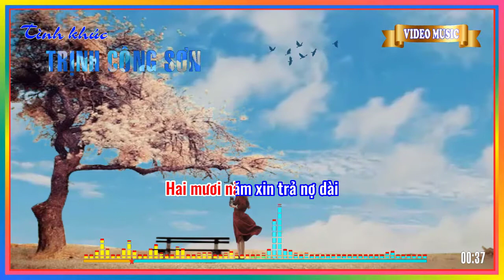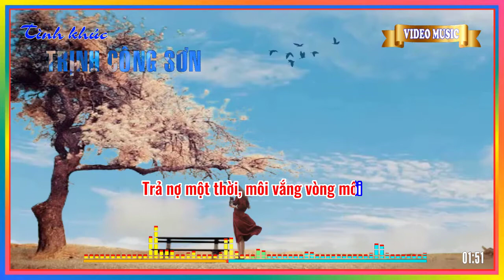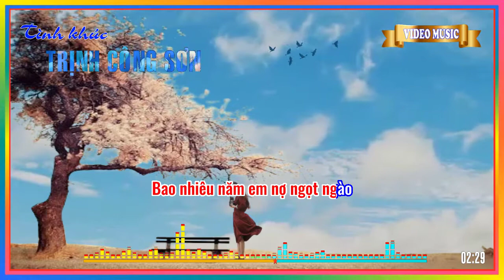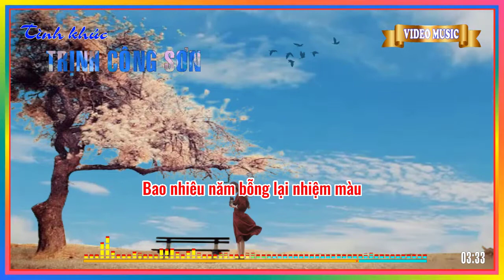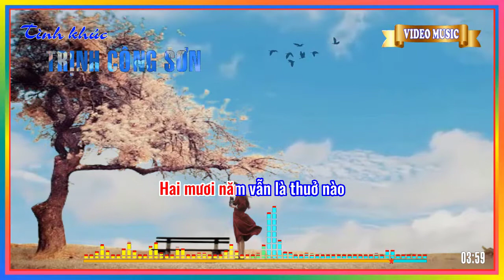Xin trả nợ người - (Trịnh Công Sơn) - Trịnh Vĩnh Trinh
Kính Mời Các Bạn:
Với nhiều bản nhạc, ca khúc của nhiều Nhạc sĩ, Ca sĩ.
Được biên tập với nhiều hình ảnh minh họa Đẹp, Sống động nhằm tăng thêm cảm xúc cho người nghe khi thưởng thức một ca khúc.
Phần Lời bài hát sẽ giúp cho các bạn cảm nhận được đầy đủ nội dung ca khúc.
Trước để ủng hộ kênh, động viên người biên tập. Sau để đón nhận, thưởng thức những ca khúc sẽ được cập nhật trong VIDEO MUSIC.